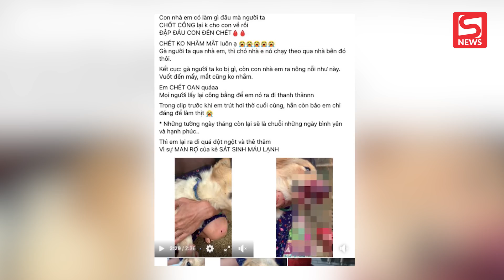Chủ nhân xót thương khi chú chó bị tấn công khi đuổi theo con gà chạy vào nhà hàng xóm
➤ Lên đời iPhone 13 chính hãng VN/A tại CellphoneS - Nhận ưu đãi cực khủng: